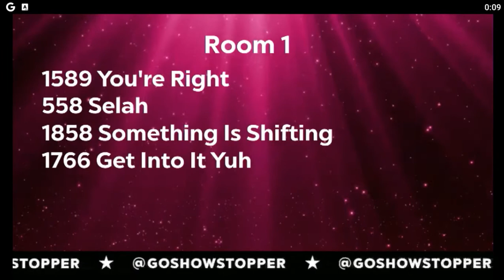You're Right - Penche Dance Academy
Senior Small Group
Showstopper Anaheim I 2022